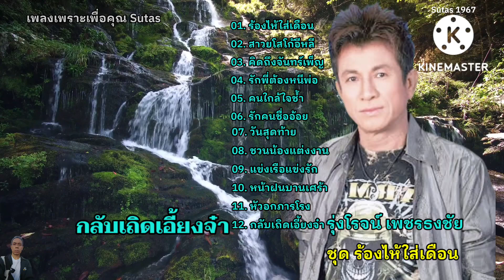รุ่งโรจน์ เพชรธงชัย ชุดร้องไห้ใส่เดือน เพลงเพราะเพื่อคุณ Sutas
ศิลปิน : รุ่งโรจน์ เพชรธงชัย
อัลบั้ม : ร้องไห้ใส่เดือน
01. 00:00 ร้องไห้ใส่เดือน -  รุ่งโรจน์ เพชรธงชัย
02. 03:33 สาวยโสโก้อีหลี -  รุ่งโรจน์
03. 06:40 คิดถึงจันทร์เพ็ญ -  รุ่งโรจน์
04. 09:23 รักพี่ต้องหนีพ่อ -  รุ่งโรจน์ เพชรธงชัย
05. 12:37 คนใกล้ใจช้ำ -  รุ่งโรจน์ เพชรธงชัย
06. 15:33 รักคนชื่ออ้อย -  รุ่งโรจน์ เพชรธงชัย
07. 18:20 วันสุดท้าย -  รุ่งโรจน์ เพชรธงชัย
08. 21:04 ชวนน้องแต่งงาน -  รุ่งโรจน์
09. 23:54 แข่งเรือแข่งรัก -  รุ่งโรจน์ เพชรธงชัย
10. 26:49 หน้าฝนบานเศร้า -  รุ่งโรจน์
11. 30:04 หัวอกภารโรง -  รุ่งโรจน์ เพชรธงชัย
12. 32:51 กลับเถิดเอี้ยงจ๋า -  รุ่งโรจน์
13. 36:59  -  รุ่งโรจน์ เพชรธงชัย